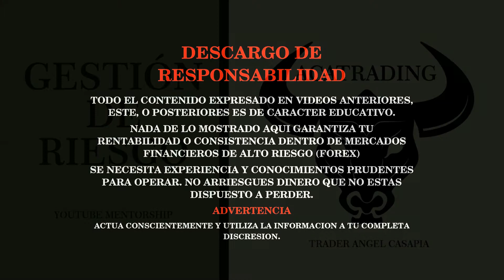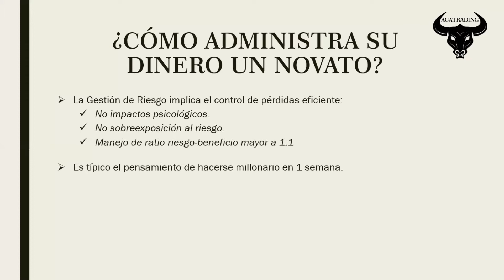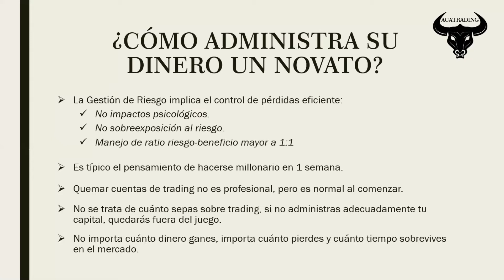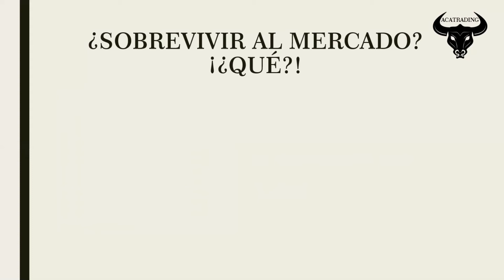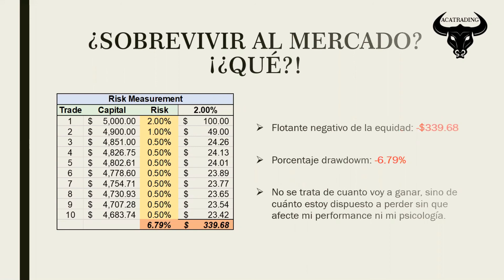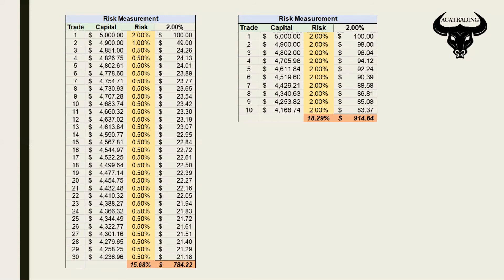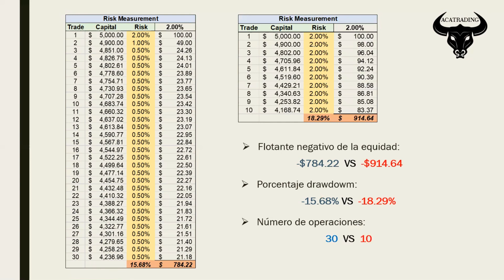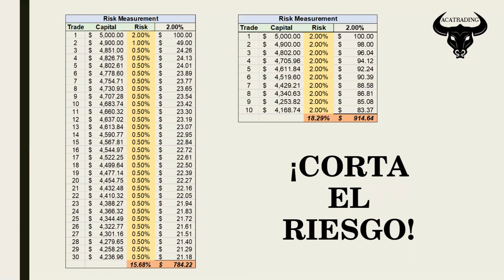Gestión de Riesgo | ACATRADING Forex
Gestión de Riesgo